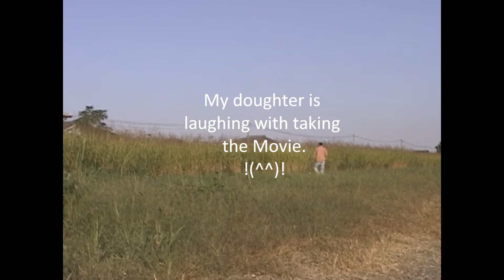SERA DS Maiden Flight CRASH